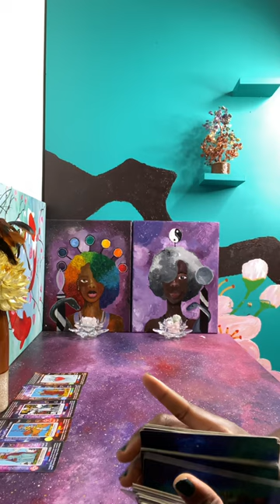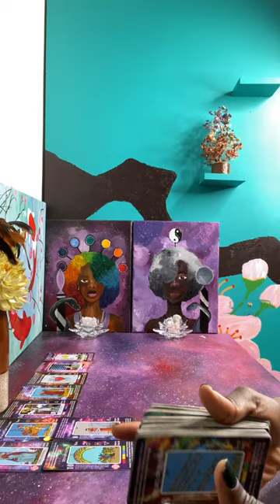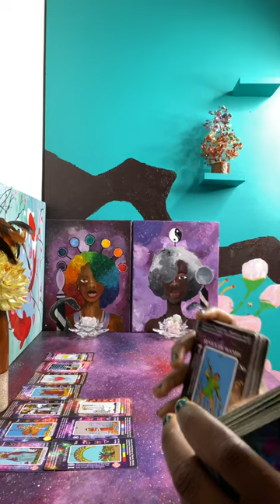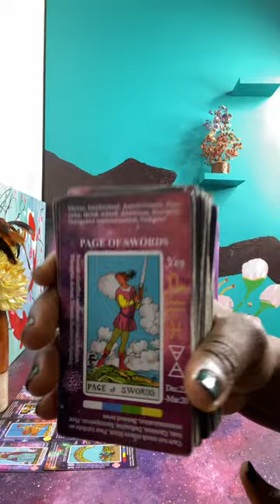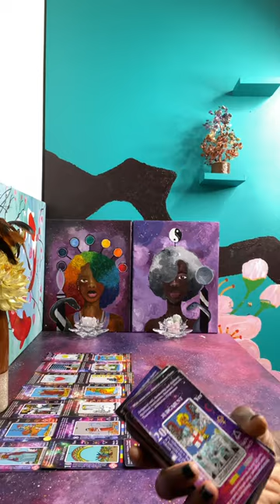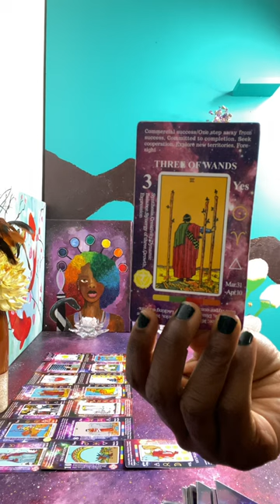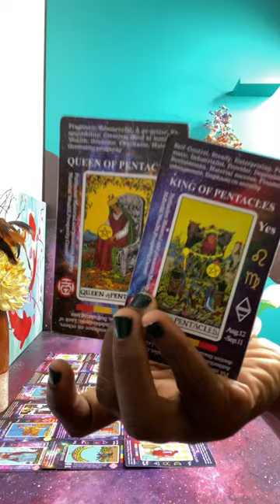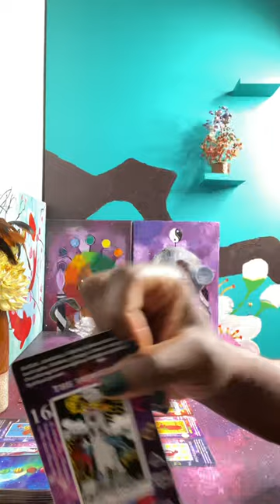This DM is going for it | Ascended Divination Priestess